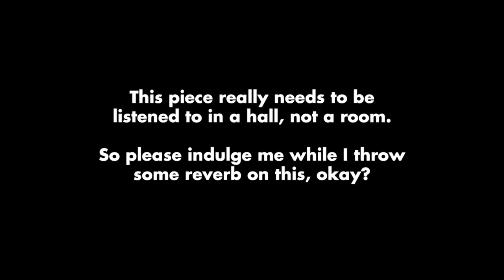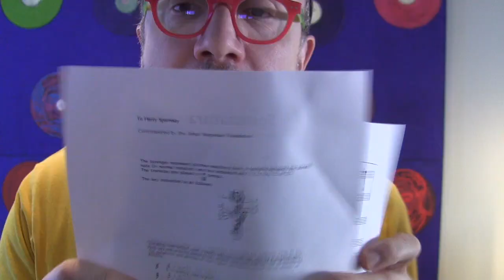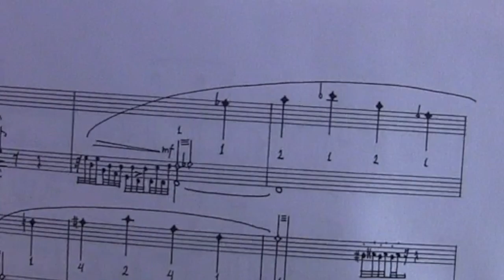Guus Janssen "Sprezzatura" — Multiphonics on the Bass Clarinet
And, an homage to my mentor, Harry Sparnaay (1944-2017).